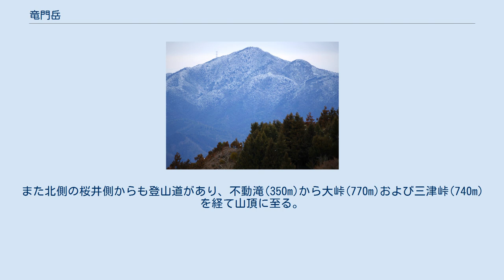竜門岳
竜門岳（りゅうもんがだけ）は、奈良県の宇陀市と吉野郡吉野町の市町境にある山で、竜門山地に属している。
龍門岳あるいは龍門ガ岳（龍門ヶ岳）と表記されることもある。
日本三百名山の一つに数えられる。
 奈良盆地と吉野を分け隔てる、高見山西側の龍門山塊の主峰であり、紀の川（吉野川）水系の支流、津風呂川と淀川水系の支流、宇陀川の分水嶺上にある。
かつて吉野側の中腹には龍門滝付近には『太平記』で有名な楠木正行の妻、弁ノ内待が世を忍んで住んだと伝えられ幽玄な雰囲気を誇った龍門寺が建立されていたが、応仁の乱を期に廃寺となり現在では遺跡が名残をとどめるのみである。
また龍門滝のそばには『今昔物語集』で名高い久米仙人が修行した窟跡もある。
北西側の細峠付近には元禄元年（1688年）に松尾芭蕉が吉野を訪れた際、詠んだ句碑が建てられている山頂には高皇産霊神を祀る祠があり、一等三角点「竜門岳」が設置されている。
山頂からの展望は西方に開けており、府県境に位置する葛城山、金剛山などが一望できる。
 遠景 山頂南側の吉野山口神社(230m)から龍門滝(310m)および龍門寺跡を経て山頂に至る。
また北側の桜井側からも登山道があり、不動滝(350m)から大峠(770m)および三津峠(740m)を経て山頂に至る。